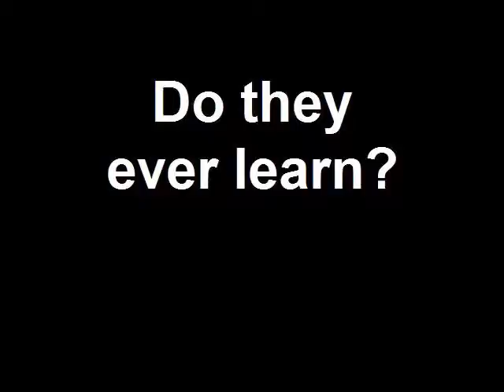Do they ever learn?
Created on September 20, 2009 using FlipShare. Lucius kept sneaking to get into stuff, so his daddy decided to scare him out of it.